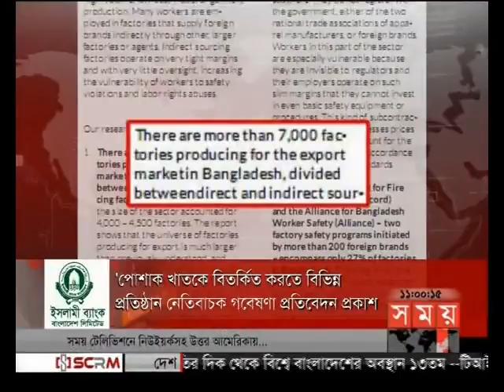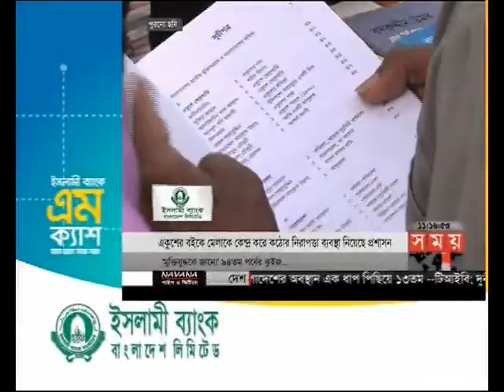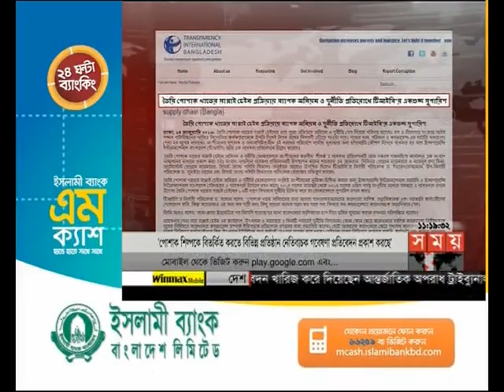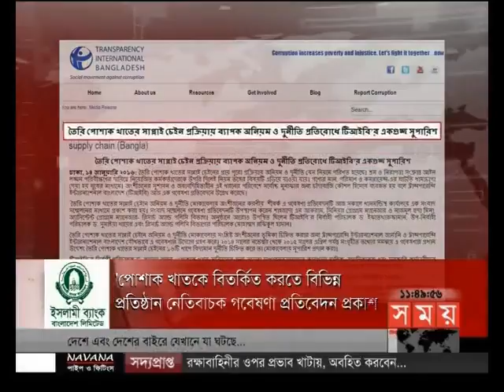এ সময়ের বাণিজ্য (সকাল ১১টা)